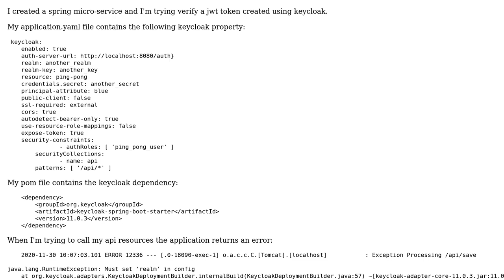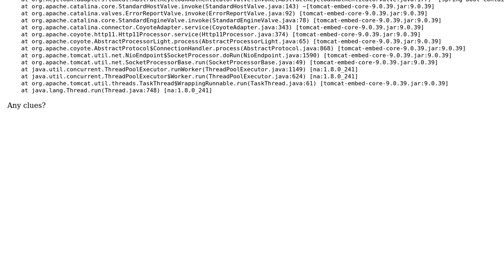java.lang.RuntimeException: Must set 'realm' in config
With thanks & praise to God, and with thanks to the many people who have made this project possible! | Content (except music & images) licensed under CC BY-SA | Music | Images & others | With thanks to user Y. Leonce Eyog user Aastha Sethia and the Stack Exchange Network Trademarks are property of their respective owners. You are responsible for your own actions.